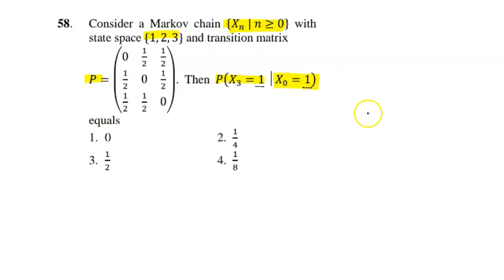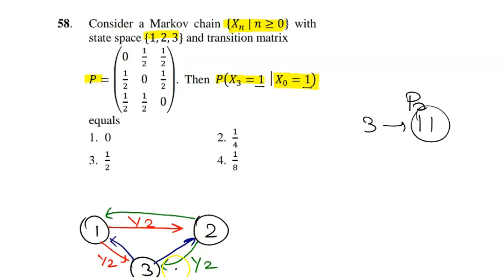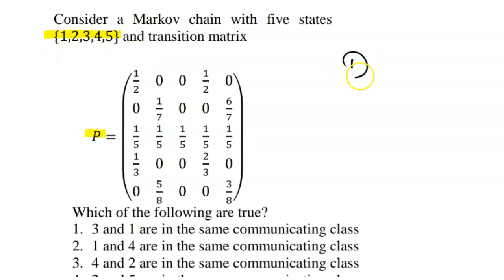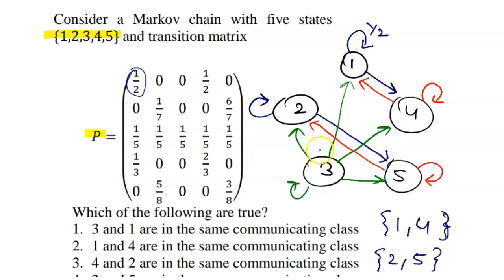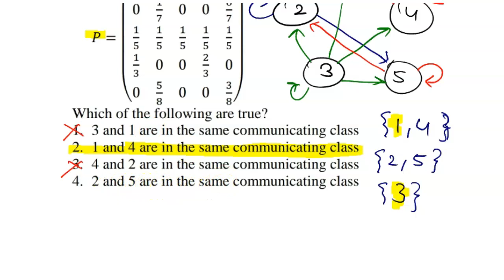CSIR NET DEC 2017 MARKOV CHAIN SOLUTION|| CSIR NET MATHEMATICS SOLUTION